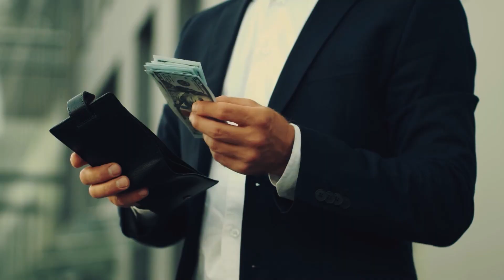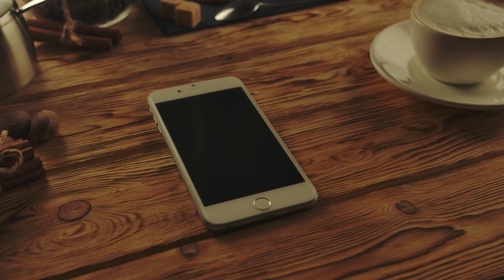Des Parents Abandonnent leur Fils « Aveugle », Des Années Après, il leur Rend une Visite Choquante